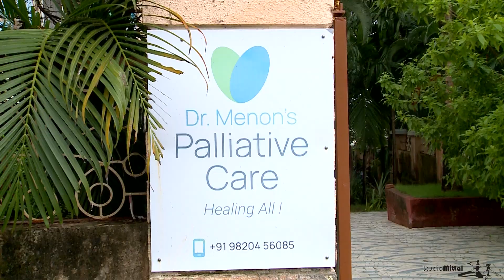FIELD TRIP BY 12TH GRADE STUDENT TO DR MENONS PALLIATIVE CARE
Students from NEW HORIZON SCHOLARS SCHOOL, KAVESAR,  IB program on a field trip

Seniors at Dr. Menon's Palliative Care were overjoyed to meet a group of 12th graders from the New Horizon Scholars School on August 21, 2023. To celebrate Senior Citizens Day, 35 students and a few  teachers from the school visited our centre. Students played guitars as they sang old Bollywood songs.The song selection was so perfect, we could see the seniors singing along with them. Although it was a rainy day, students were quick to adapt to the challenges as well.

Interestingly, one of our resident members was glad to celebrate her birthday on the same day. She enjoyed having the children sing her a birthday song so she could celebrate with them.
The elderly were actively engaged with the students, and gave them blessings. students were given examples by Dr. Menon to help them understand words like "geriatric" and "palliative care," as well as the distinctions between the two. The terms empathy, sympathy, and compassion were also discussed with examples. There was extensive discussion about the palliative care courses. Dr. Menon emphasized the active role that developing children can play in caring for society's most vulnerable members, including the elderly, disabled, ill, and pregnant women.

In every society, one can find members who may require active assistance. Children should recognize them and work together to assist them in one way or the other  , they can. This is true community service.
We have observed that social media can sometimes have negative impacts on children, and many of them struggle with mental and emotional problems. Children frequently report feeling depressed and bored. Dr. Menon claimed that there would never be a moment of boredom if one engaged in such community service and asked for blessings in return. Children were also made aware of the centre’s voluntary SAMAY KA KHATA program, and many of them have agreed to return to get involved with this program.
The seniors at our centre were overjoyed to see the students leave with such joy, and as the bus departed, the centre was filled with their loud prayer, Ganpati Bappa, Morya.